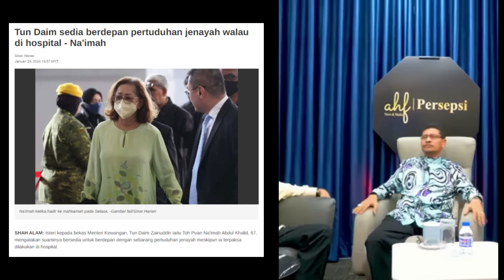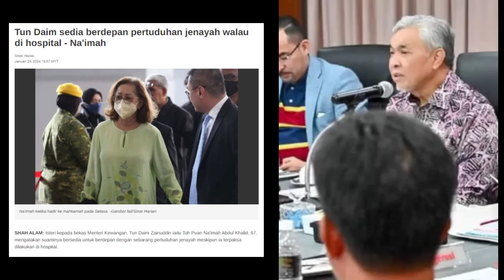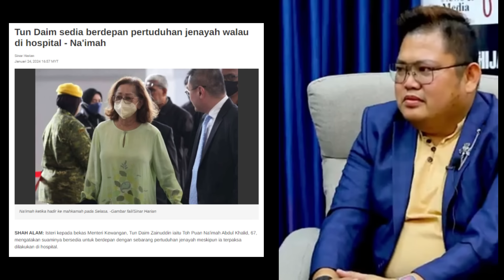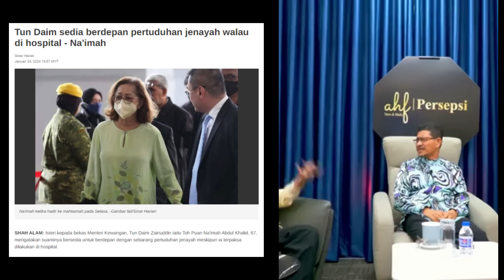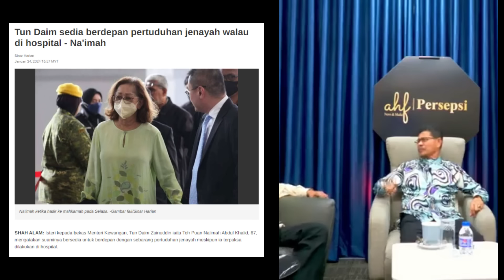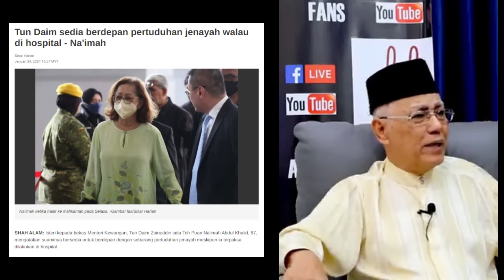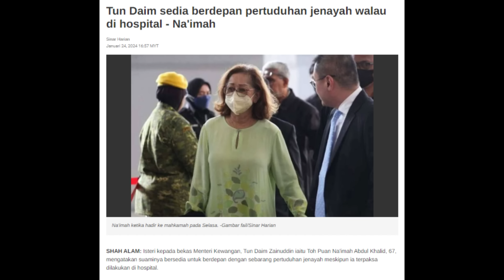DATO ABDULLAH SANI RESPON KENYATAAN ISTERI DAIM “DAIM SEDIA DI TUDUH WALAU DI HOSPITAL“